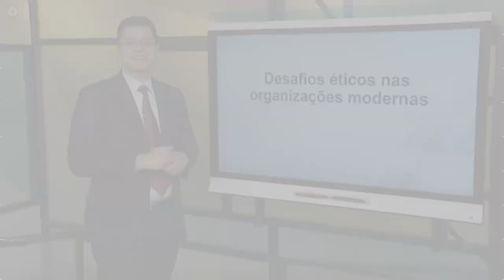Ética e Legalidade em Serviços Públicos - Costurando - Cuidados éticos nas atividades de gestão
Professor: Rafael Leal de Araújo